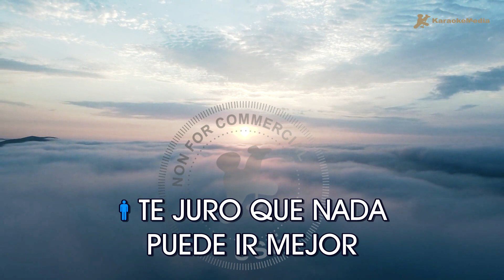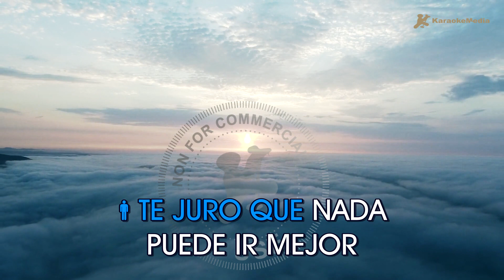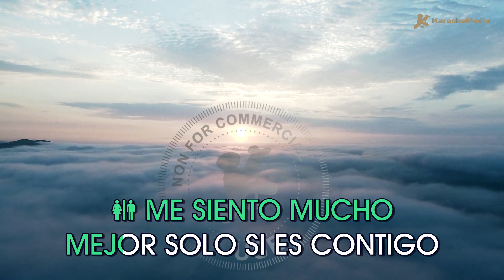Bombai - Solo si es contigo ft. Bebe (Karaoke) [Instrumental con coros]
Disfruta cantando Solo Si Es Contigo de Bombai ft. Bebe l (Karaoke) | Tono original

Capitulos🎧
00:00 Intro
00:03 Solo si es contigo (Karaoke)
03:35 Siguiente cancion